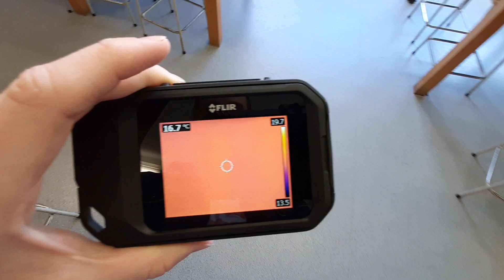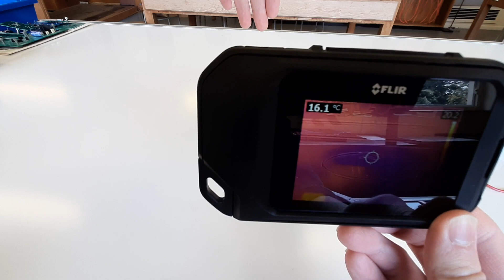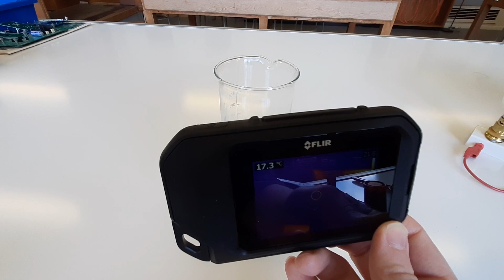Physics of Star Wars: The Mandalorian | Thermal Imaging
Star Wars is a hot bed for some dodgy Physics, being a fantasy story set in space. Every now and then you get some real Physics gold! This video looks at the Thermal Imaging used by Mando in the Mandalorian to track people down, and get the edge on his enemies.

Thanks to everyone who has subbed over the last year. It means more than you probably think!

About Ben Cochrane:
Hello chaps and chappettes, here you can find videos on Physics topics from GCSE all the way up to A-Level. You've been told that Physics is hard, and that's not strictly true. You do Physics every day, and here you can learn the stories and fluff that makes Physics interesting. We'll then put some equations behind that, but as long as you know the story, you can do Physics! As a huge nerd, I can't wait to share with you every little scrap of Physics in games, movies, tv shows (and of course... Star Wars).